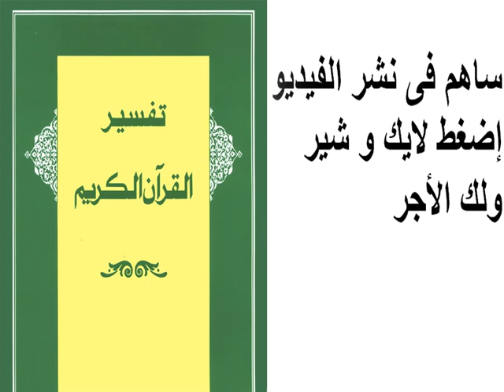تفسير سورة النَّمْل 002 - 006